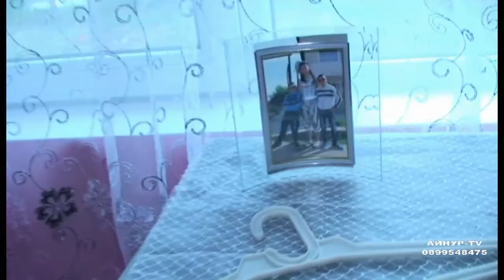aksudan truhan sunet dunu 1 HD дългопол